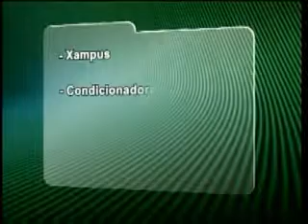Saiba quais produtos sofreram aumento de imposto em MT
Além do xampu, desodorante e sabonete terem sido taxados como produtos supérfluos com o valor do ICMS alterado, agora é a vez dos defensivos agrícolas. Um projeto polêmico encaminhado pelo Executivo estadual a Assembleia aumenta o valor dos tributos sobre produtos considerados degradantes ao meio ambiente. O RDTV relembra o que ficou mais caro em 2012 justamente por causa desses aumentos.